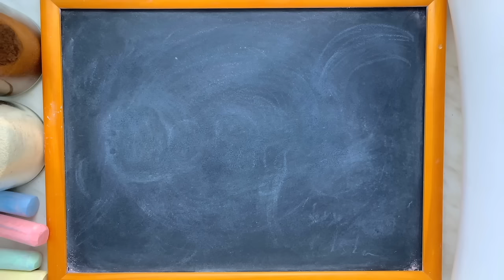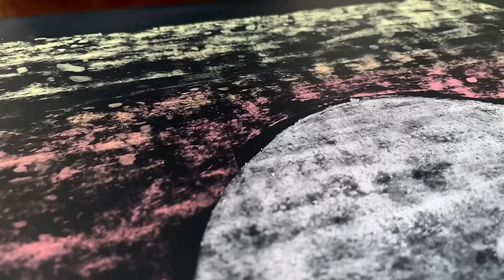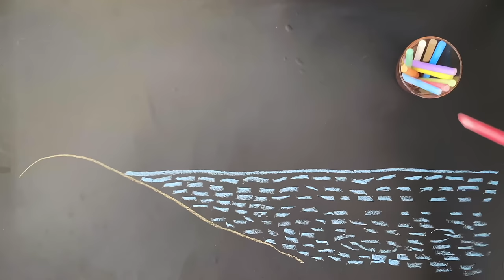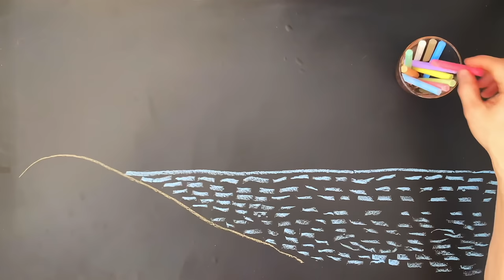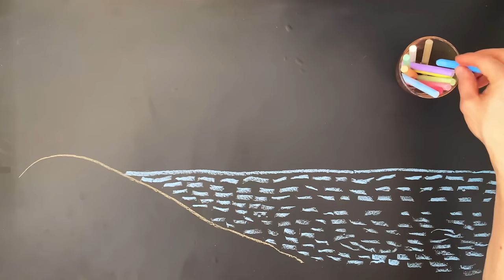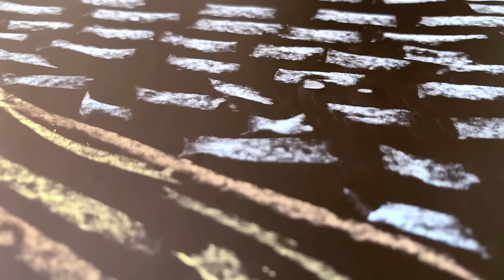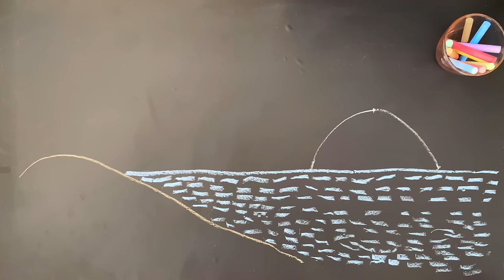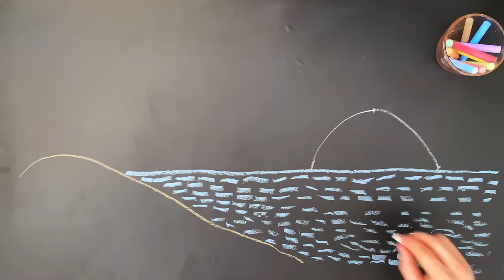How to Draw a Beach ♫ Chalk Art & Disney Lullabies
2 hours of original chalk art drawn by me, John of McClungMusic.  (As you can see, I'm not a trained artist xD).  The music is several of my original lullaby covers of classic Disney songs. The music is super-peaceful as always to help you relax.  And as always, I composed, arranged and recorded this music specifically for the fantastic viewers of this channel, and you won't find this version anywhere else on YouTube.  You may use these videos as lullabies for babies to fall asleep, or lullabies for adults to relax, or for students to study, but no matter who you are or what you're doing, I hope you enjoy!